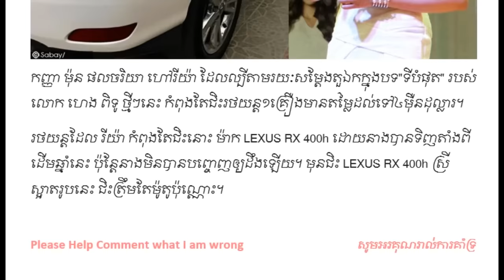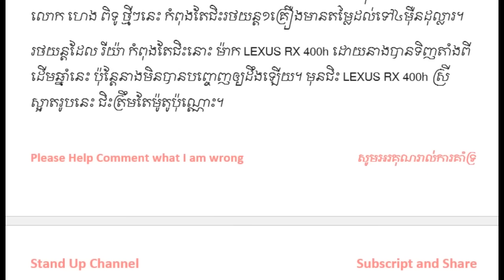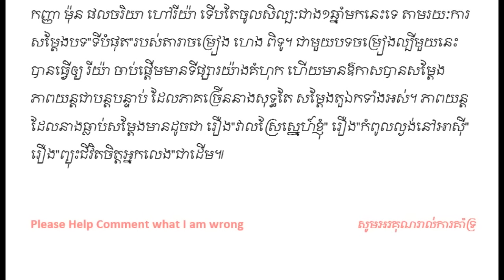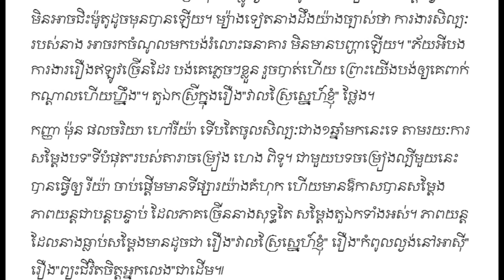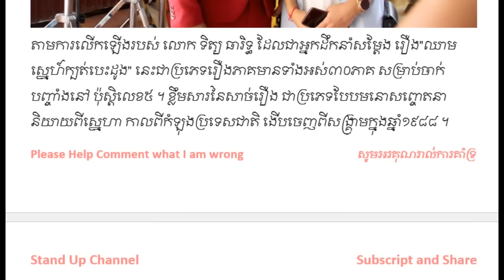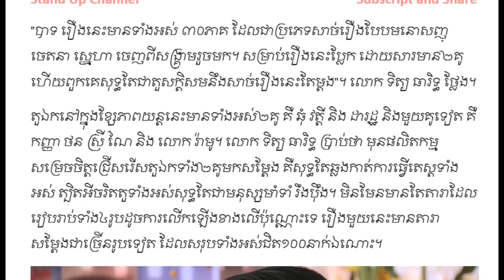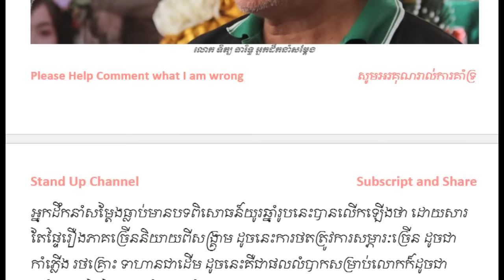Khmer Hot News, Khmer News, Khmer News Today, Cambodia News, Stand Up Channel